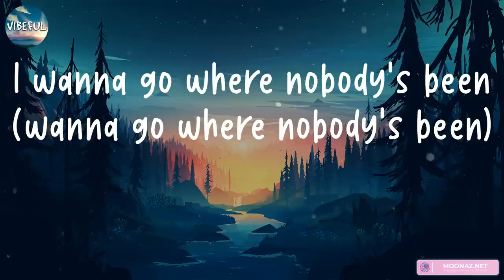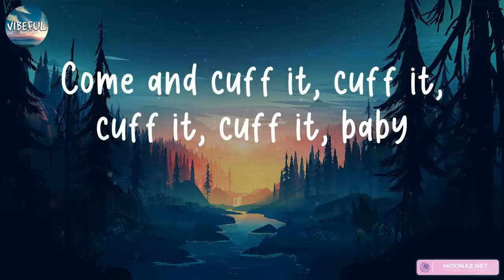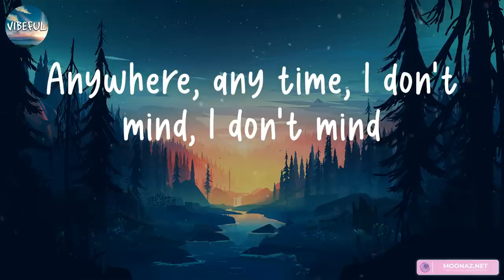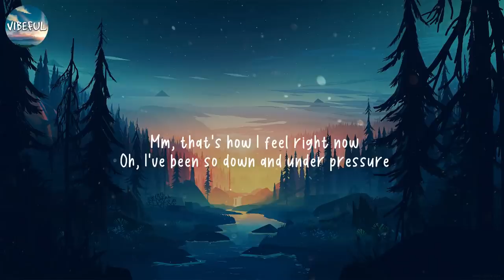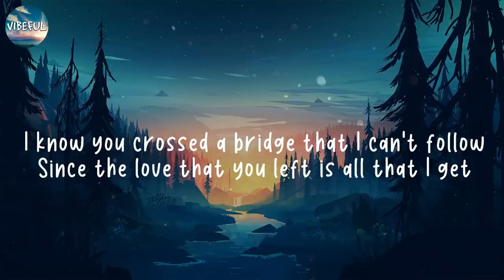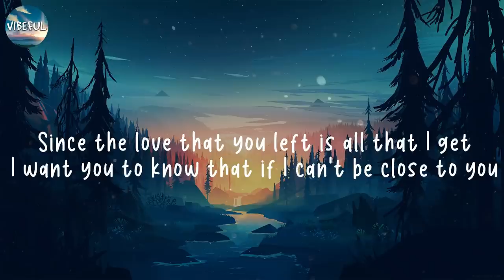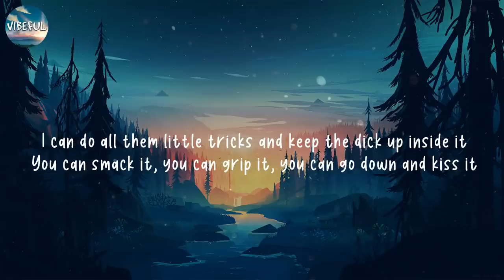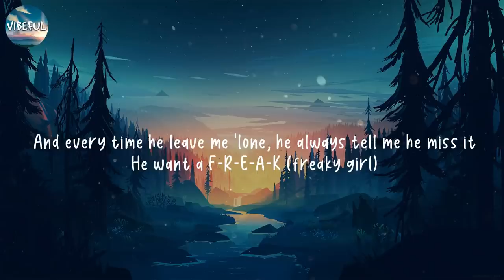Beyoncé - CUFF IT (lyrics) | Lizzo Justin Bieber Nicki Minaj… (mix)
lyrics:

Black lights
Ooh, baby
For you
We gon' fuck up the night
Take flight